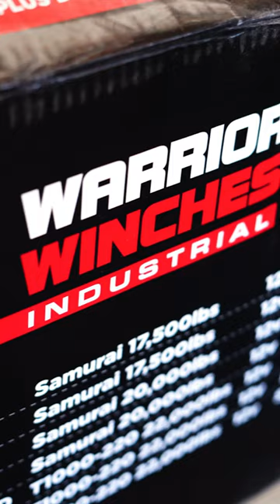Save 5% on winches